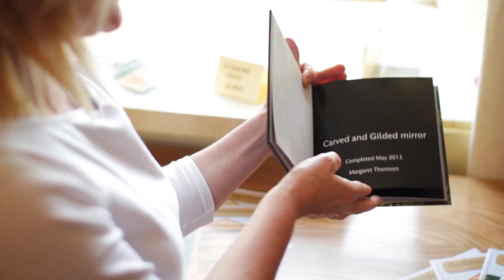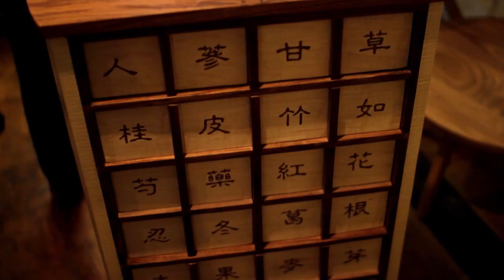Chippendale School of Furniture Student Graduation | Cabinet Making Course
The Chippendale International School of Furniture exhibition is the highlight of our year. All the students exhibit the remarkable pieces of furniture they've made during their 9 months here.

See the amazing pieces they've made. Hear why they did the cabinet making course, where they come from (South Korea, Japan, Malaysia, South Africa, New Zealand, Mexico, UK...), and how they plan to use their newly developed professional furniture design skills.

Good luck to all our students, including those who are setting up their own furniture making and woodworking businesses.

Many thanks to former student Norman Mackay of for letting us use his wonderful ceilidh music. Don't miss the very end of the video to see his 'squeeze box table'!

For more information on our intensive furniture design, making and restoration course, please